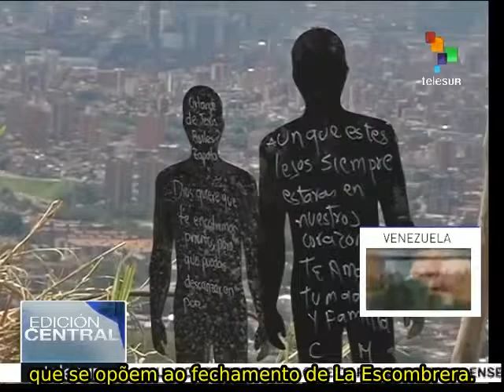Colômbia: expectativa diante de exumação de restos mortais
Na Colômbia, os moradores da região de La Escombrera, em Medelin, esperam o começo das operações de escavação na busca de mais de cem restos mortais de assassinados e desaparecidos por paramilitares, pela polícia e pelo exército em 2001. teleSUR